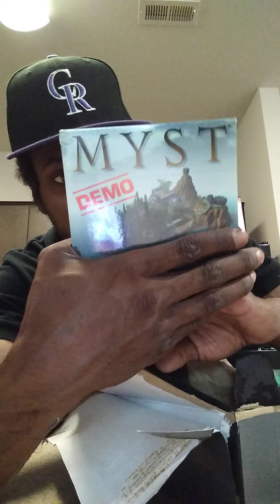What's In The Box? ( MUST SEE SUPER RARE) Ep. 4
- A computer or laptop to be able to edit my videos give you a better experience
-A GoPro camera so I can give my family (my subscribers) better quality videos
-The funds to be able to purchase consoles, games, etc that you guys haven't heard of so I can bring you more content